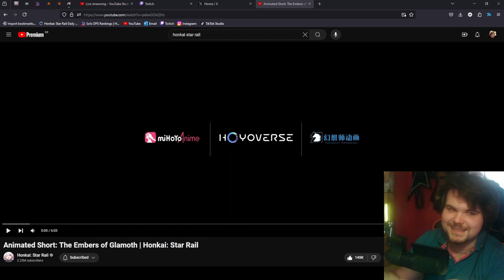Recuperating Anew into a Stellaron Hunter | 'The Embers of Glamoth' REACTION | Honkai: Star Rail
That was an emotional rollercoaster...